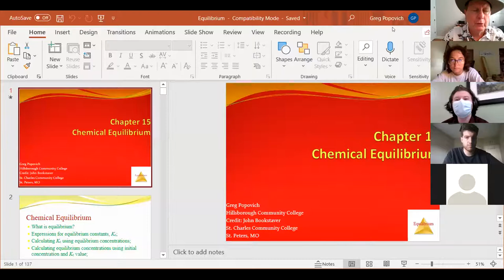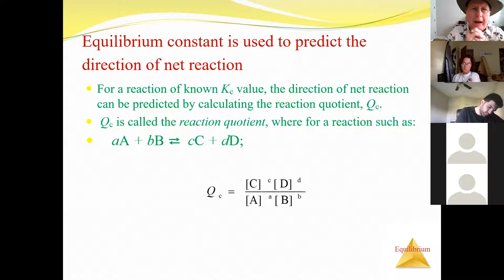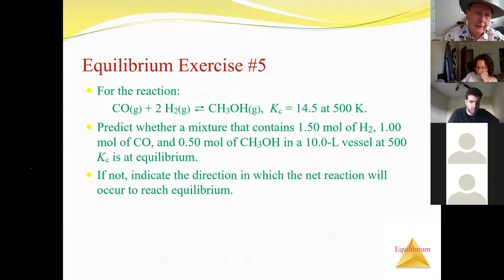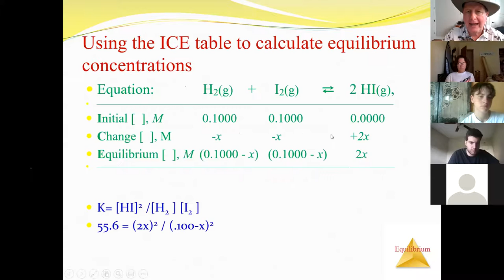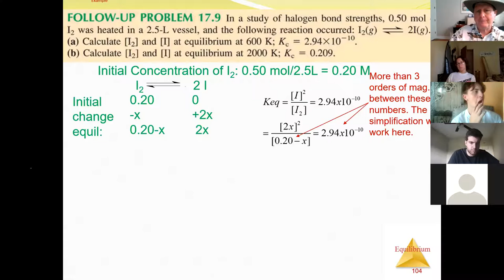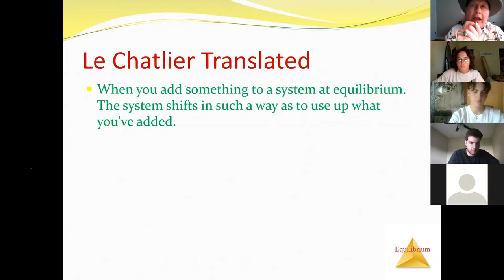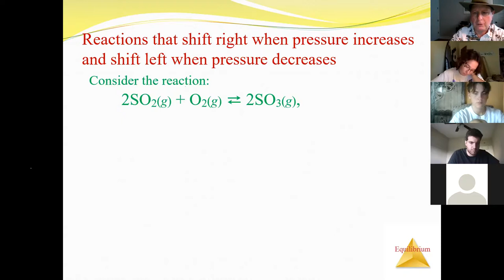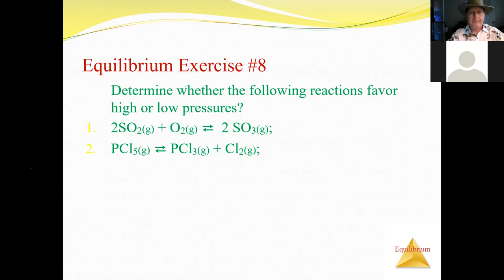Fall2021 SPC2046 Lecture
Second lecture on equilibrium. Heterogeneous equilibrium, Ice problems 5% rule LeChatleier